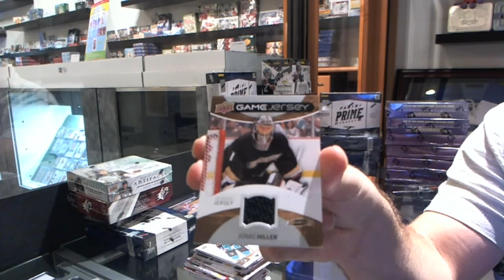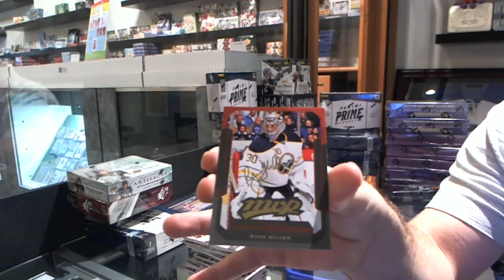12-13 Series 1 & 11-12 Series 1 Hockey 2 Box Break - C&C #2387